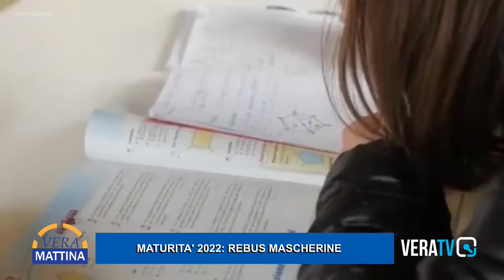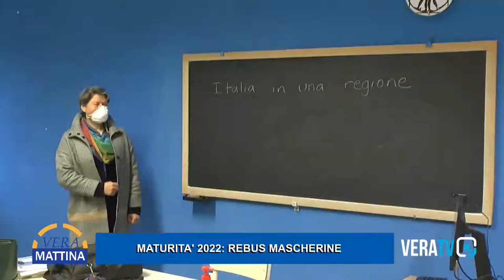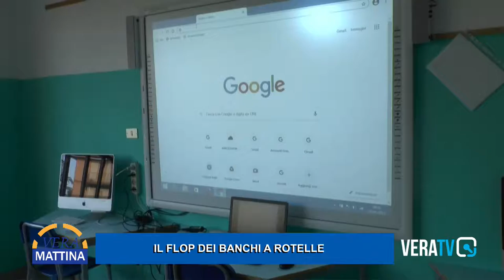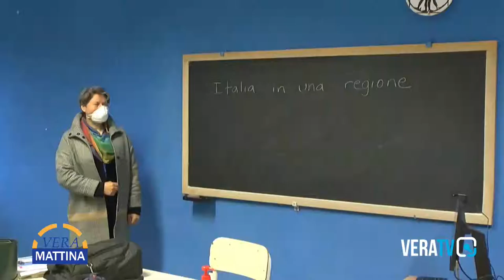Vera Mattina - Maturità 2022: dal rebus mascherine al flop dei banchi a rotelle